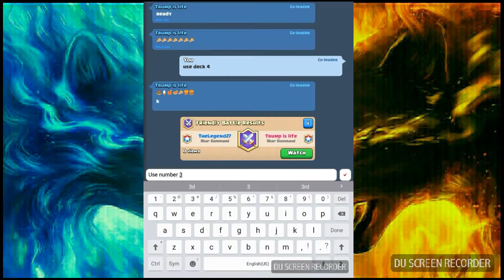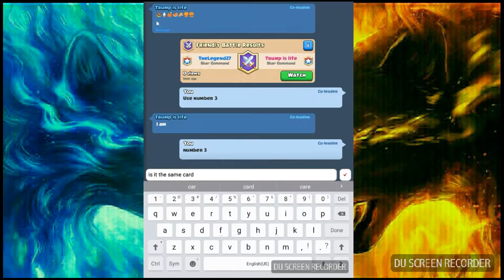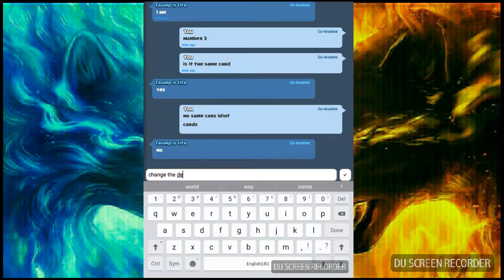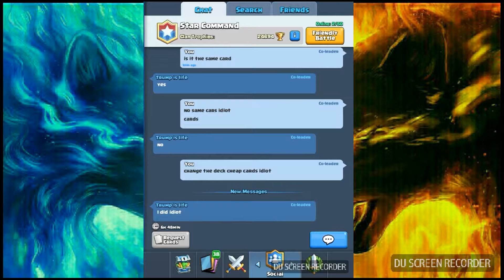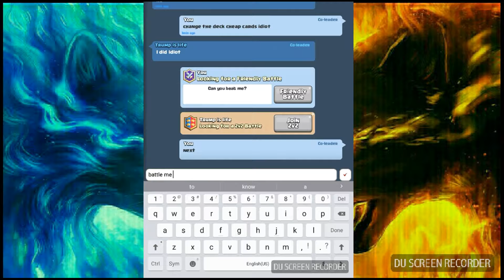Playing Basketball with the Dumbest Player in History!